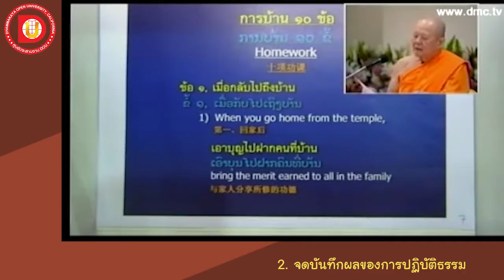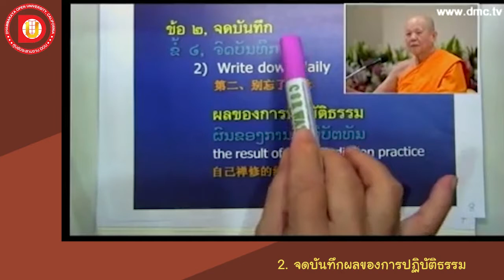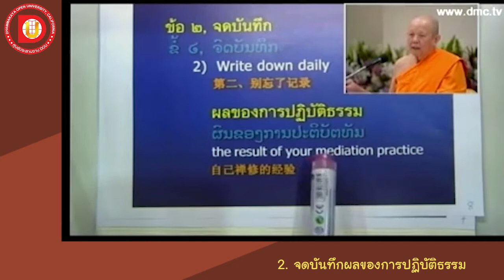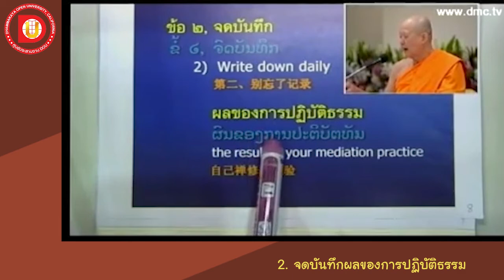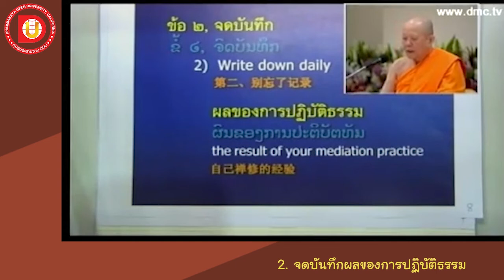EP.25 ข้อ 2 จดบันทึกผลของการปฏิบัติธรรม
DF 102
หัวข้อเรื่อง ข้อ 2 จดบันทึกผลของการปฏิบัติธรรม